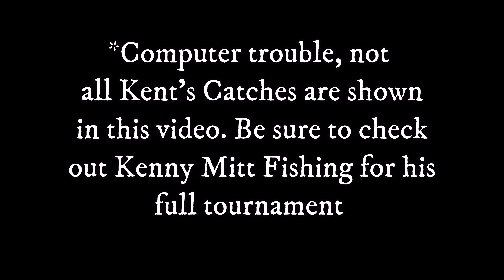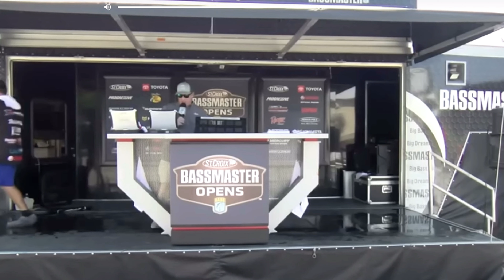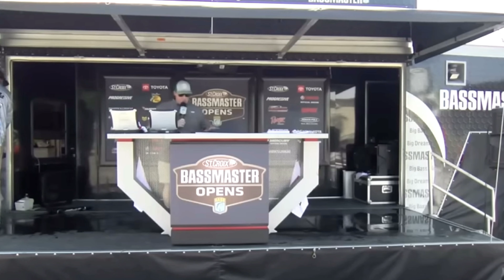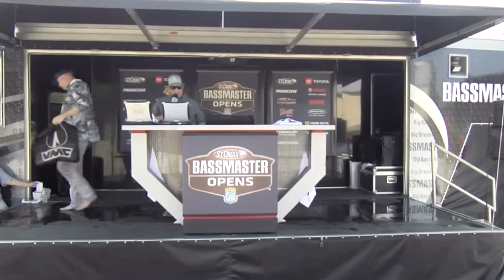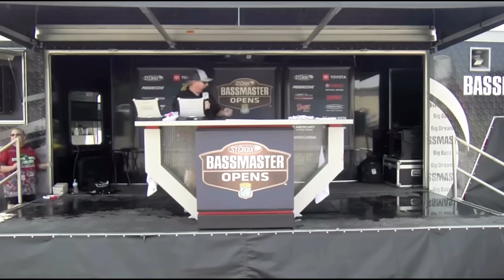Lake Eufaula, Oklahoma - BASSMASTER OPEN 2023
Welcome to the new series, Road 2 Pro!!!

Follow along here in 2022 as Kent Mittelstaedt and Ethen Preston travel and fish the Basmaster Opens. Watch the highs, the lows, and the funny moments we experience as we both try for the ultimate goal in bass fishing. Earn the coveted invite to the Bassmaster Elite series!!!

In this video Kent and I attack the monster that is Toledo Bend. Watch as we break down the water and fish Day 1 and Day 2 of the Bassmaster Open. Be sure to check out Kent's channel to find his full tourney videos. Also be sure to watch the next video, it's the Toledo Bend Tournament Recap video.

Social Media's
Ethen Preston

Kent Mittelstaedt
Kent Mittelstaedt

Gear used
* KastKing Perigee II Fishing Rod=
* KastKing Speed Demon Pro Rod=
* KastKing WideEye Walleye Rod=
* KastKing Speed Demon Reel=
* KastKing Royal Legend Reel=
* KastKing Fluorocarbon line=
* KastKing SuperPower Braided line=
* KastKing KastPro Braided Line=